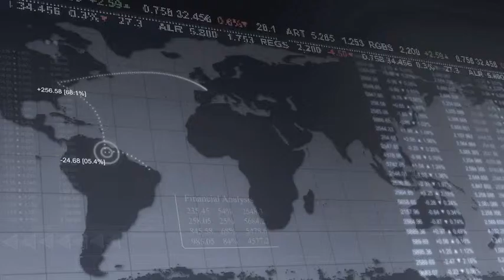10 January 2013 | UWCFX Daily Market Review